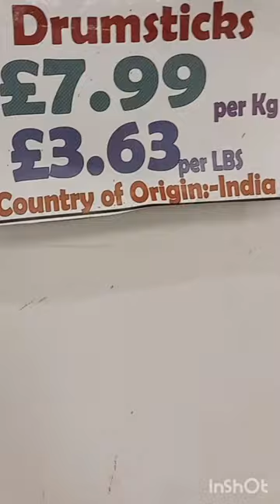WHAT IS MORINGA FRUIT?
What is moringa fruit? Did you know that you can eat every part from the Moringa tree? What is Drumstick tree? Maybe you know it as the superfood "Moringa"!
However, the Moringa powder -the well known superfood, is made from the leaves. From the pods (fruits), which are similar to green beans, people use the seeds inside. They are a nutrient dense food, rich in protein and omega-3.